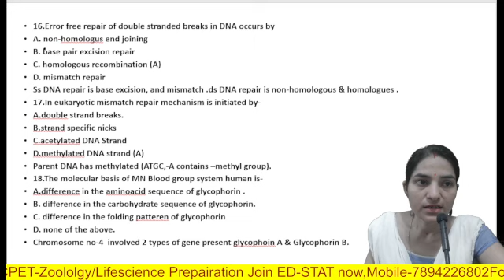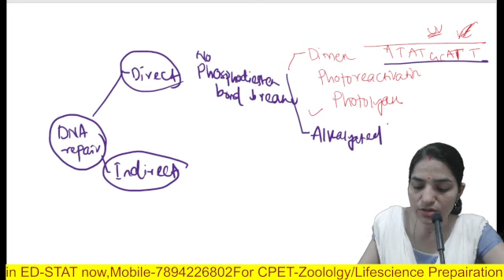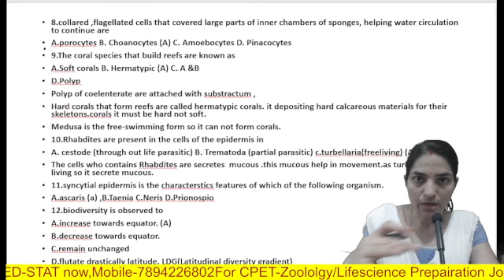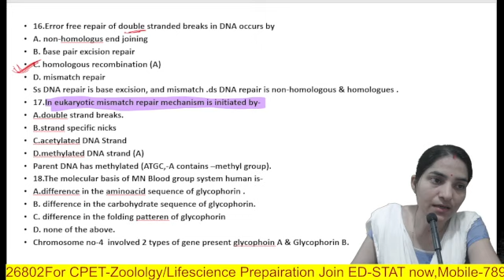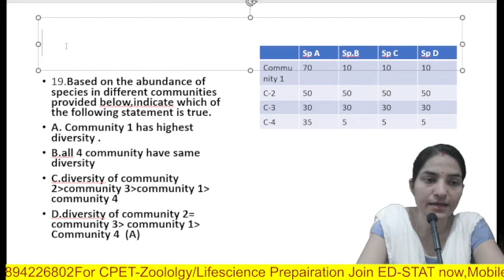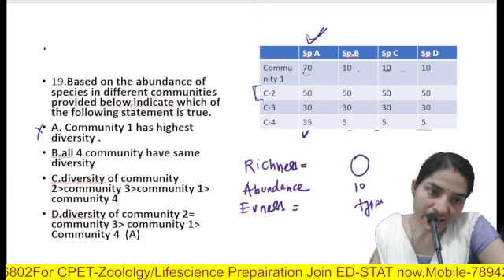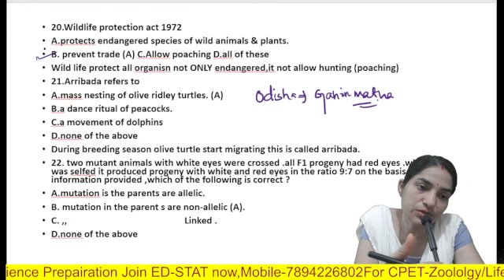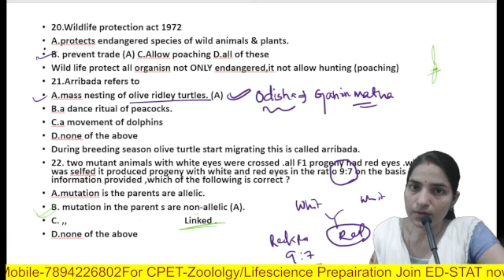CPET 2022 Most important Questions CPET Zoology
Thank you. previous year questions of CPET zoology . CPET 2022 ZOOLOGY QUESTIONS . cpetzoology